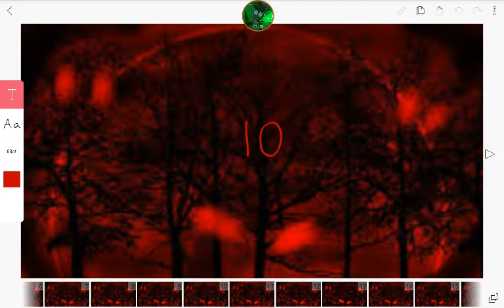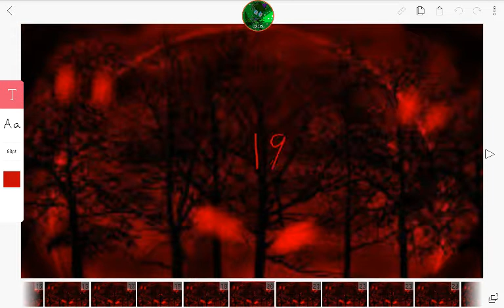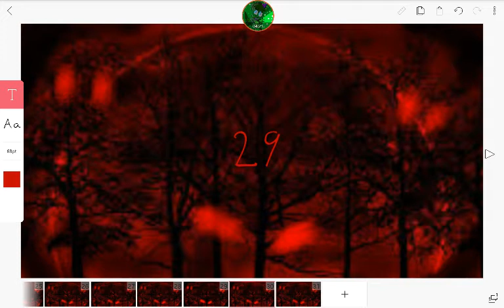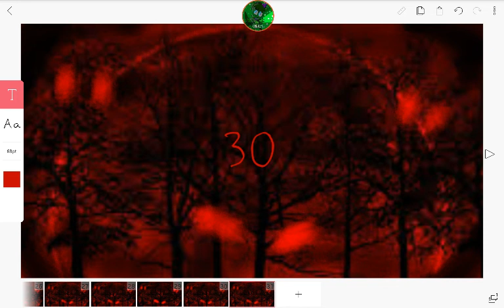Our demons OC collab read description⤵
4 rules:
1: U may slide frames
2: 4 parts each
3: not *to* graphical content
4: have fun! I have parts 2, 9, 21, and 23. K? K!